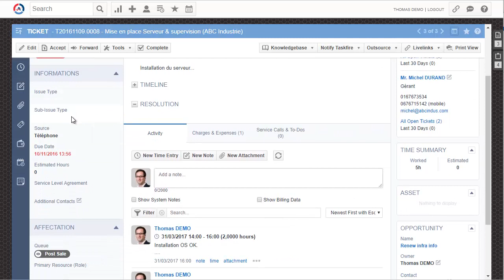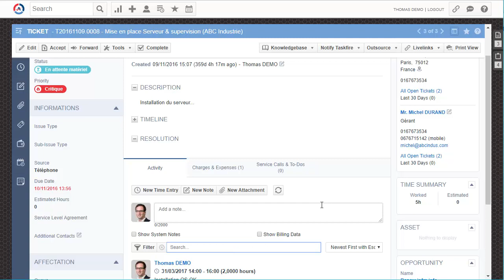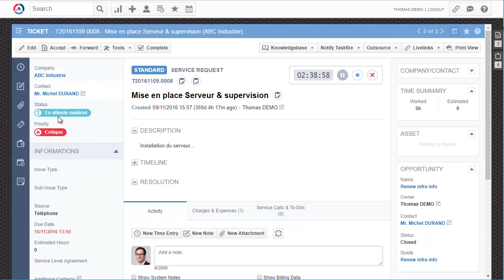Découverte du nouveau Ticket UI Autotask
Découvrez la nouvelle interface de ticketing d'Autotask et comment retrouver les informations.